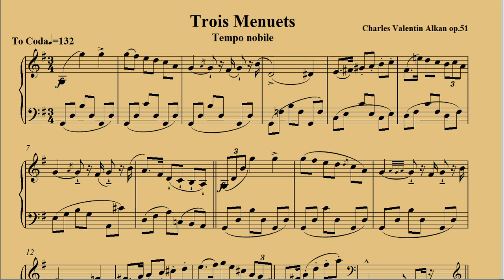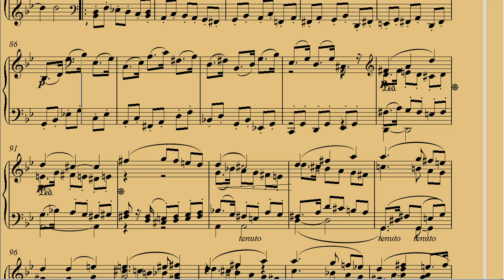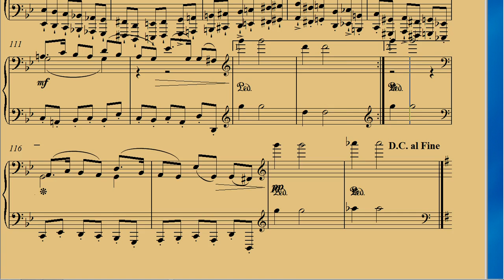Charles Valentin Alkan Trois Menuets N°3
Piano  classique